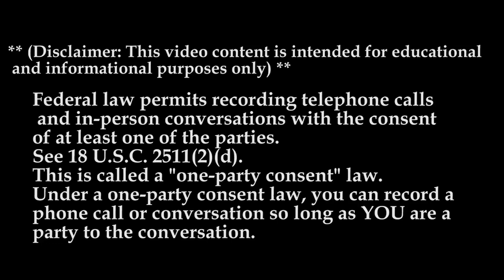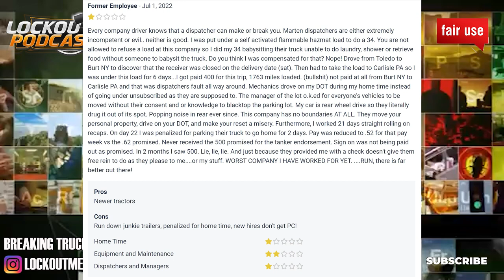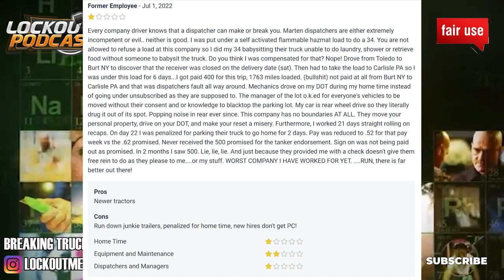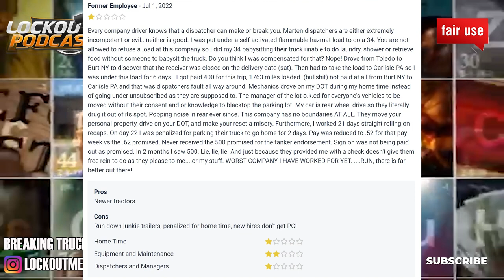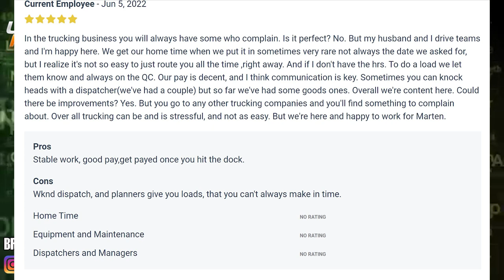Marten Transport MTC2022 / WalMart Dedicated Upadate | The Recruiter Call Channel 📞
In Today’s Episode of Lockoutmen Podcast Show: Marten Transport MTC2022 / WalMart
Dedicated Update

MARTEN MEANS MORE
$70,000+ GUARANTEED YEARLY SALARY
$75,000+ AVERAGE YEARLY SALARY
TOP DRIVERS EARN $100,000+ YEARLY
$1,350 GUARANTEED WEEKLY PAY
$1,400+ AVERAGE WEEKLY PAY
$1,000 HIRING BONUS ON YOUR 1ST PAYCHECK
MULTIPLE HOME TIME OPTIONS
DETENTION PAY = UP TO $195 PER DAY
INCLEMENT WEATHER PAY = UP TO $250 PER DAY
LAYOVER PAY = UP TO $250 PER DAY
WEEKEND LAYOVER PAY = UP TO $300 PER DAY
DRIVEWYZE CARRIER
LATE-MODEL EQUIPMENT WITH APUS - AVERAGE 2 YEARS OR NEWER
MARTEN IS A TOP PAY CERTIFIED CARRIER